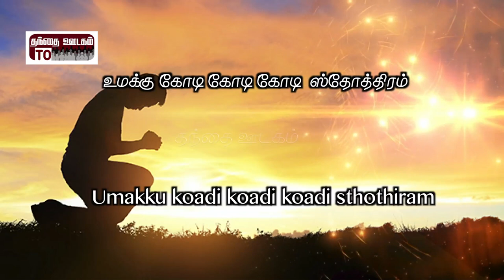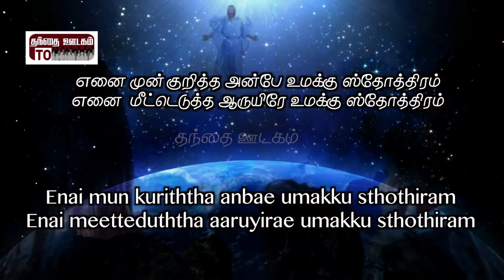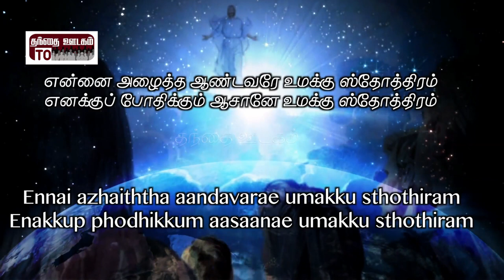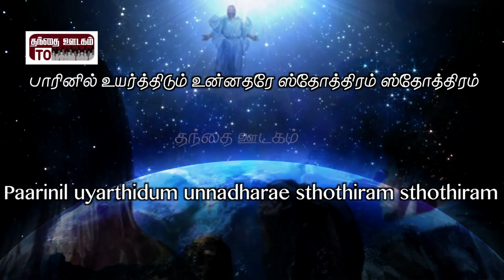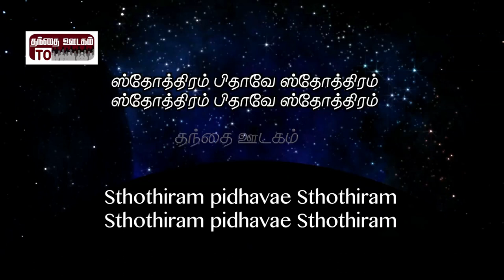Album: Engae sendreer Appaa | song: Sthothiram pidhavae | HemaJohn | Visavanoor Vae.Thalapathi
Album: Engae sendreer Appaa
Song: Sthothiram pidhavae
Lyric : Visavanoor Vae.Thalapathi
Singer : Sis.Hema john
Studio : Remi and kothandapani. Chennai
Produce By : Thanthai Oodagam (Pidha Audio)

ஸ்தோத்திரம் பிதாவே ஸ்தோத்திரம்
ஸ்தோத்திரம் பிதாவே ஸ்தோத்திரம் உமக்கு
கோடி கோடி கோடி ஸ்தோத்திரம்உமக்கு
கோடி கோடி கோடி ஸ்தோத்திரம்
ஸ்தோத்திரம் பிதாவே ஸ்தோத்திரம்
ஸ்தோத்திரம் பிதாவே ஸ்தோத்திரம்

எனை முன்குறித்த அன்பே உமக்கு ஸ்தோத்திரம்
எனை மீட்டெடுத்த ஆருயிரே உமக்கு ஸ்தோத்திரம்
என்னுயிர் தேவனே இரட்சகரே ஸ்தோத்திரம் ஸ்தோத்திரம்
இன்றும் நானே கூறிடுவேன் ஸ்தோத்திரம் ஸ்தோத்திரம்
ஸ்தோத்திரம் பிதாவே ஸ்தோத்திரம்
ஸ்தோத்திரம் பிதாவே ஸ்தோத்திரம்

என்னை அழைத்த ஆண்டவரே உமக்கு ஸ்தோத்திரம்
எனக்குப் போதிக்கும் ஆசானே உமக்கு ஸ்தோத்திரம்
பரசுத்த தேவனே இயேசு ராஜா ஸ்தோத்திரம் ஸ்தோத்திரம்
பாரினில் உயர்த்திடும் உன்னதரே ஸ்தோத்திரம் ஸ்தோத்திரம்
ஸ்தோத்திரம் பிதாவே ஸ்தோத்திரம்
ஸ்தோத்திரம் பிதாவே ஸ்தோத்திரம்

எனை நீதிமானாக்கும் தேவனே உமக்கு ஸ்தோத்திரம்
எனை சுத்திகரிக்கும் தந்தையே உமக்கு ஸ்தோத்திரம்
பாவியாம் என்னை மீட்டவரே ஸ்தோத்திரம் ஸ்தோத்திரம்
பாசமாய் அணைத்துக் காப்பவரே ஸ்தோத்திரம் ஸ்தோத்திரம்
ஸ்தோத்திரம் பிதாவே ஸ்தோத்திரம்
ஸ்தோத்திரம் பிதாவே ஸ்தோத்திரம்
ஸ்தோத்திரம் பிதாவே ஸ்தோத்திரம்